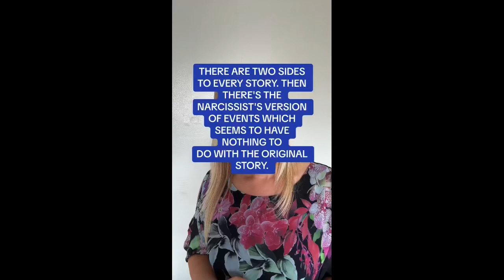The narcissist's Version Of Events Always Differs | Narcissistic Behaviour.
9 Ways Narcissists Twist The Story To Play The Victim. (Understanding Narcissism.)

15 Rules To Deal With Narcissistic People.: How To Stay Sane And Break The Chain.

A Narcissists Handbook: The ultimate guide to understanding and overcoming narcissistic and emotional abuse.